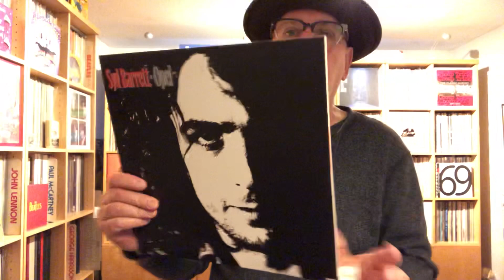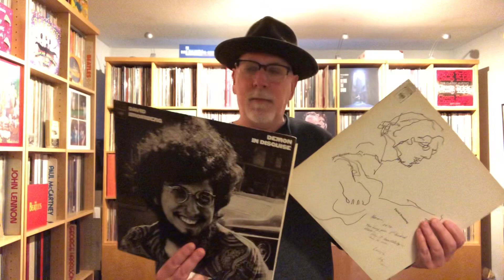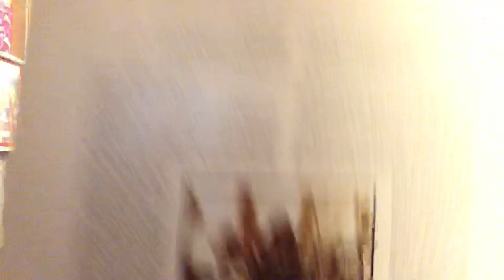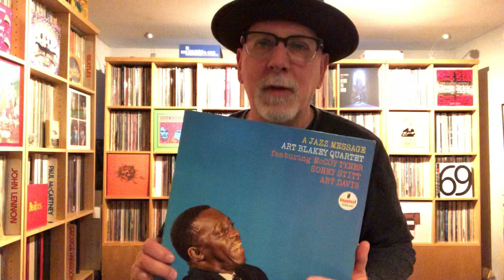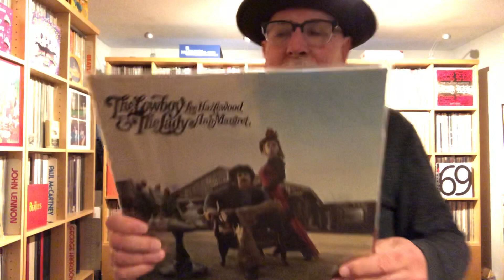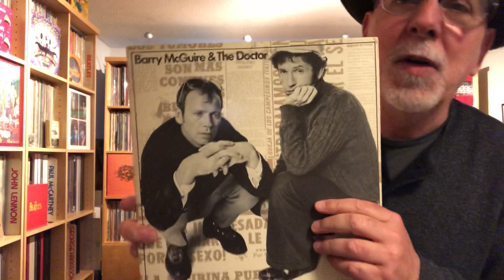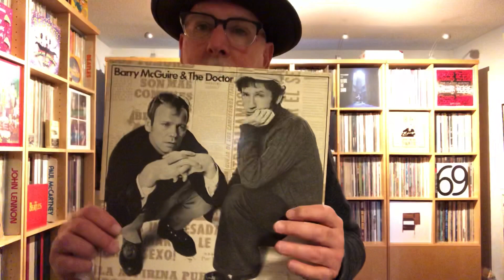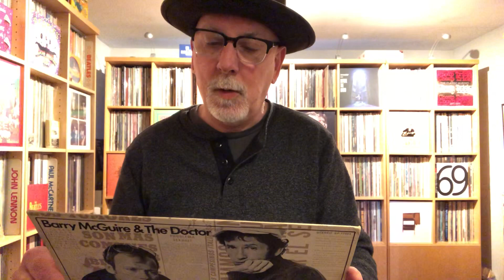Vinyl Community: Mazzy’s Whack-A-Mole Volume 2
This time with pizza and wine.